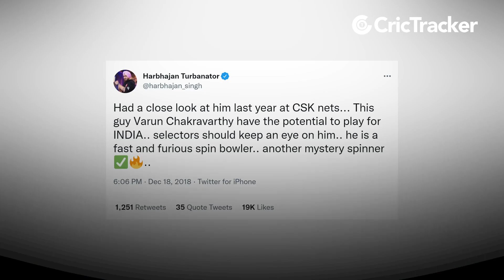Story of Varun Chakravarthy : From Architect to an Indian Cricket Team member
Never lose hope. When some cricketers make their debut at the age of 25, Varun's cricketing career made a U-turn when he started bowling leg-spin. Let us have a look at the journey of India's Sunil Narine - Varun Chakravarthy.

The spinner has had an interesting journey in the game of cricket thus far. He had initially started his career as a wicketkeeper in his school days but later turned into a medium-pacer. There was a twist when the cricketer quit the game to pursue his career as a professional qualified architect. However, he soon realized where his passion lies and made a comeback in the game as a mystery spinner.

Though many are aware of Varun Chakravarthy being an architect, one thing that fans don’t know is that the bowler has also appeared in a cameo role in a Tamil movie, Jeeva. In the popular South movie, Chakravarthy was seen in a particular shot as a teammate of the hero Jeeva when he was playing for the cricket club.

Jeeva, which released in 2014, revolves around how the hero doesn’t get a chance in the Indian team due to cash politics and then makes a comeback after facing hardships. The movie had a successful run at the box-office and was critically acclaimed as well.

Watch the video here.

Varun Chakravarthy
IPL 2022
India Cricket
Cricket
CricketNews